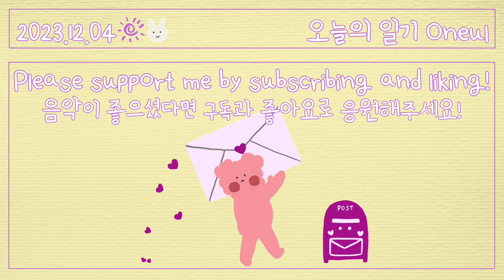12월엔 편지를 써요 (Letterbox) | 귀여운음악, 브이로그음악, Royalty Free Music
It's the end of the year, so I'm spending a lot of time with my friends😆